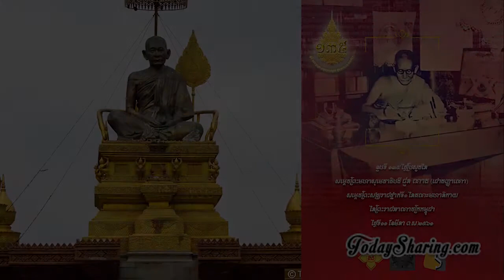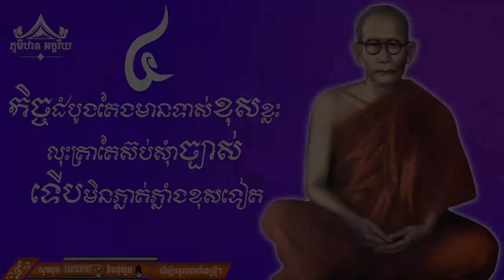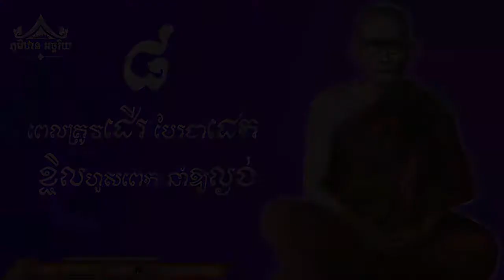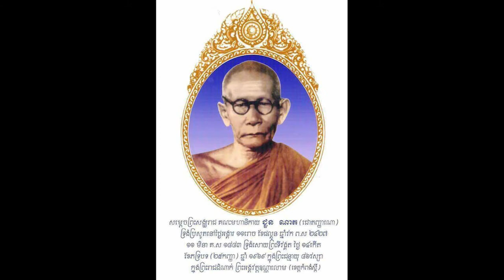សម្រង់ទាំង ១៦ឃ្លា របស់អធិរាជបិតាអក្សរសាស្ត្រជាតិខ្មែរ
@មរតកដូនតាខ្ញុំ ខ្ញុំអ្នកថែ ខ្ញុំអ្នកផ្សព្វផ្សាយ ខ្ញុំអ្នកចែករំលែកអោយពិភពលោកបានស្គាល់
៚វប្បធម៌រលត់ ជាតិរលាយ វប្បធម៌ពណ្ណរាយ ជាតិថ្កើងថ្កាន៚

📚 វីដេអូពិពណ៌នាអំពី កេរ្តិ៍មរតកដូនតាកម្ពុជា
 Video describing the heritage of Cambodia's ancestors

១. ប្រវត្តិ និងការពិពណ៌នាអំពី

២.​ ប្រវត្តិ និងការពិពណ៌នាអំពី ខ្សែដៀវ សាដៀវ រឹ សាយដៀវ បុរាណខ្មែរ

៣. ប្រវត្តិ និងការពិពណ៌នាអំពី

៤. ប្រវត្តិ ប្រភេទ និងលក្ខណៈពិសេសនៃ

៥. សម័យនិយម ភ្លេចកេរ្តិ៍ដូនតា

៦. ប្រវត្តិ ប្រភេទ និងភាពអស្ចារ្យនៃ

៨. អាថ៌កំបាំង និងអភូតហេតុដ៏អស្ចារ្យនៃ សមរាត្រីរបស់ប្រាសាទអង្គរវត្ត

៩. ៤០០ឆ្នាំ នៃចក្រភពអង្គរ៚

១០. អ្វីទៅជាអត្តសញ្ញាជាតិខ្មែរយើង..?

១៨. ព្រះជីវប្រវត្តិ របស់បិតាអក្សរសាស្ត្រជាតិនៃកម្ពុជា

១៩. មាគារក្នុងការរស់ជាមនុស្សពេញលេញទាំង៨ចំណុចរបស់ព្រះពុទ្ធ

📝📝📝សម្រាប់គោលបំណងនៃការបង្កើតវីដេអូទាំងអស់នេះឡើងគឺ ក្នុងឆន្ទៈ និងមហិច្ឆតា ស្រឡាញ់ក្នុងការចែករំលែក ការពារ ផ្សព្វផ្សាយ រឺបង្ហាញអំពី វប្បធម៌ អរិយធម៌ ជំនឿ សាសានា ទំនៀមទម្លាប់ ប្រពៃណី កេរ្តិ៍មរតក រឺកេរ្តិ៍ដំណែល ព្រមទាំងស្នាដៃដ៏អច្ឆរិយ និងអស្ចារ្យ នៃដូនតា រឺបុព្វបុរសនៃព្រះរាជាណាចក្រកម្ពុជា។

📝📝📝 For the purpose of making all these videos, it is in the will and ambition to share, protect, promote or present the culture, civilization, religion, customs, traditions, heritage or heritage, as well as the wonders and miracles of the ancestors or ancestors of Kingdom of Cambodia.